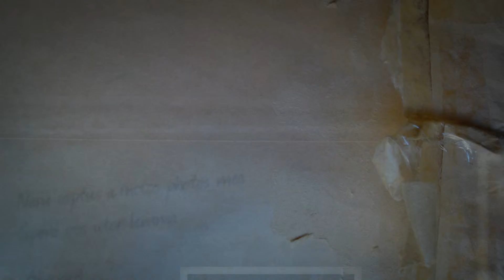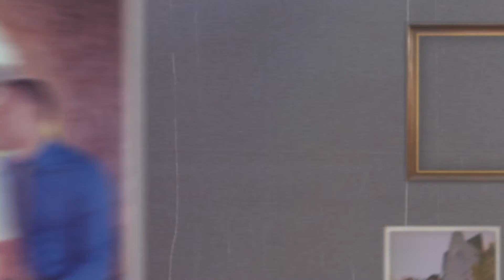Hannika and Leo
This adorable couple picked a very special location at the Vineland Estates Winery where they enjoyed some bubbly and the beautiful cellar, sun filled fields and delightful Niagara atmosphere.

Congratulations!